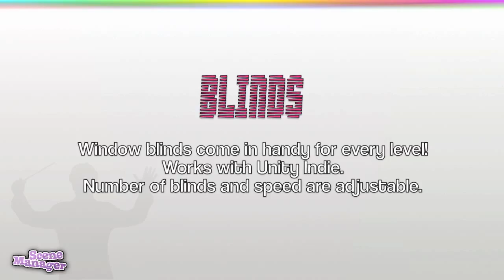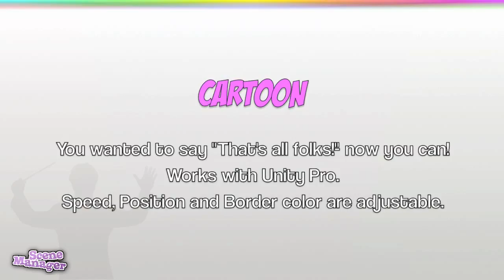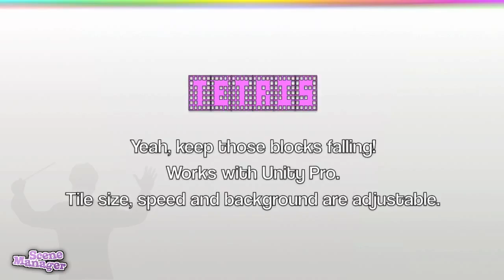Scene Manager 1.2 - Transitions Demo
Scene Manager 1.2 is now available at the Unity Asset Store. Check the forum post at Unity's Forums This video shows the new level transitions that come as a part of Scene Manager 1.2. The video game footage is from Unity3Ds Bootcamp Demo, the level transitions are done by Scene Manager. Scene Manager is an Unity3D asset bundle for managing scene and level flow in your game. With Scene Manager, you can spend your time on being creative in making the next big hit Indie game, while Scene Manager works out the boring parts like plumbing the scene flow, keeping track of the user's progress, load and save games or manage a full and demo version of your game.